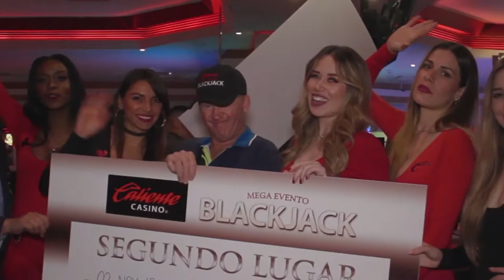Primer Mega Evento de Blackjack Tijuana de Caliente Casino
Llegó el turno a la ciudad de Tijuana con su Mega evento de Blackjack, en Caliente Casino Hipódromo.